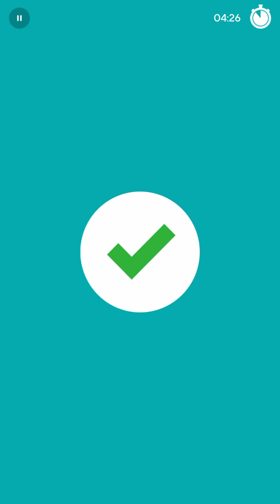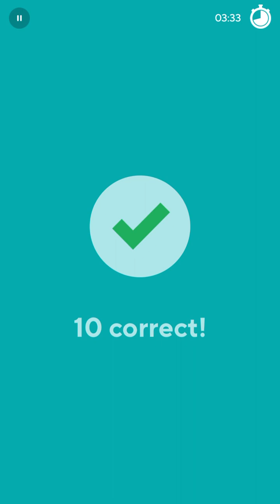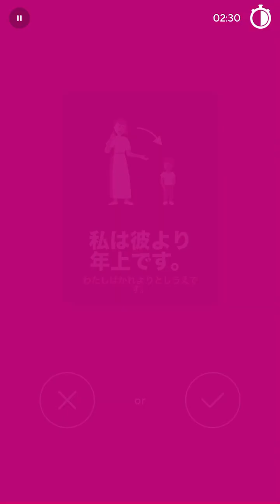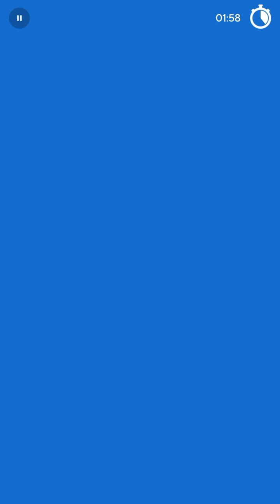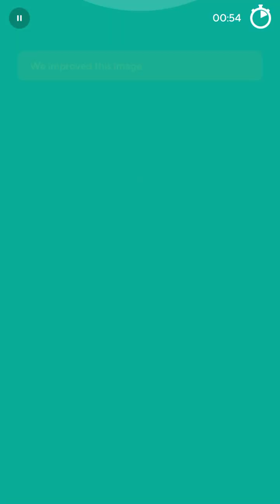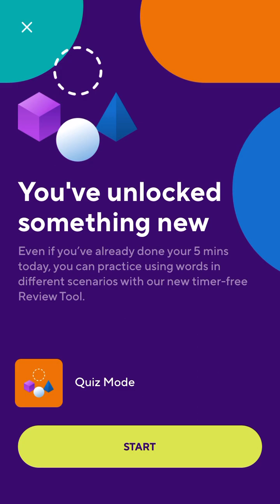2023-12-31 Drops Japanese